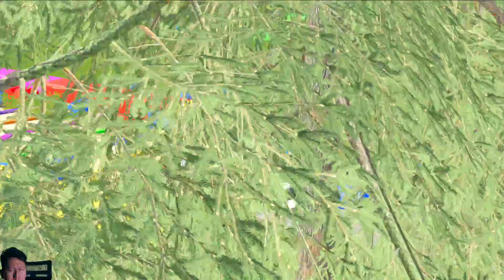Game Farming Simulator 22 FS22 Tractor Tractors Tracteur Tracteurs Trator Tratores Ciągnik Traktory